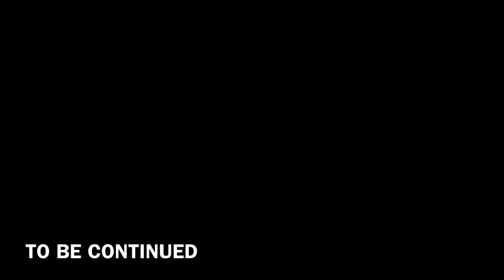J.I - Relapse (Official Reaction Video)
Make Sure To Watch The Video In 1080P